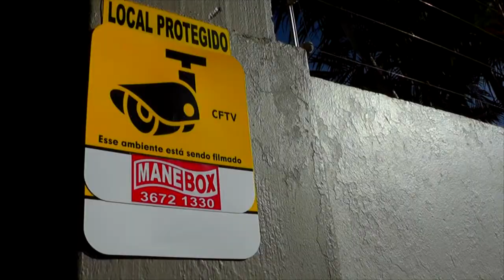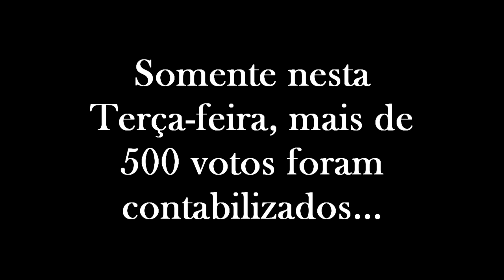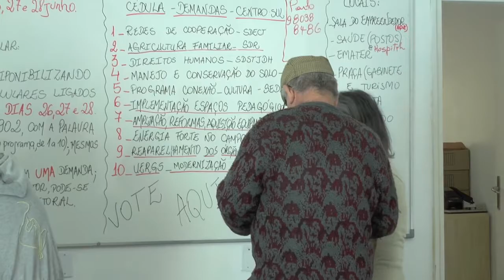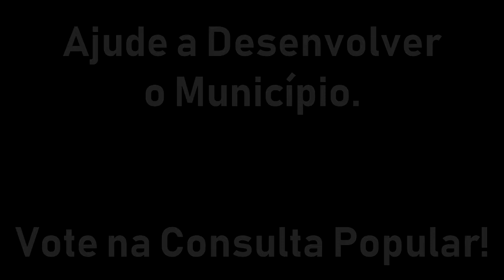PRIMEIRO DIA DE VOTAÇÃO DA CONSULTA POPULAR EM TAPES SUPERA AS EXPECTATIVAS E LOTA LOCAIS DE VOTO.